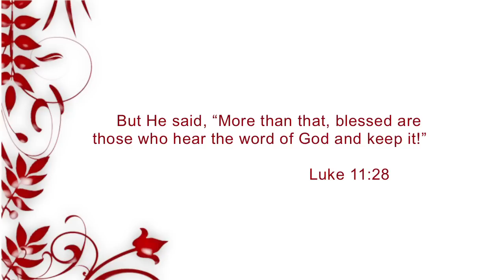Myth by Davida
Myth is an original copyrighted song by Davida. It is written by Olivia Guerrero. The Davida band is a sister group composed of: Elena, Mariah, Michaela, and Olivia Guerrero.